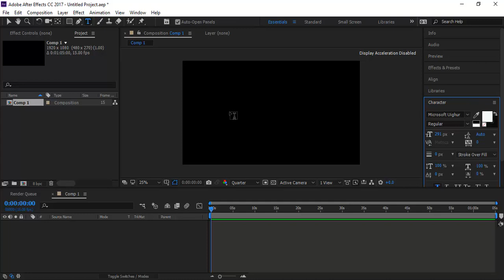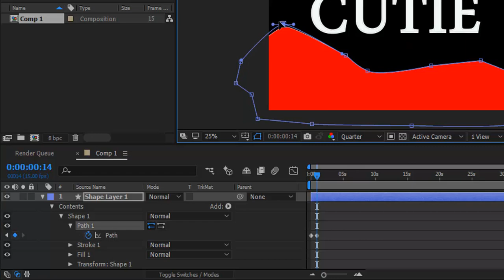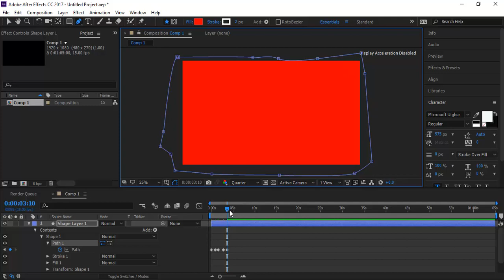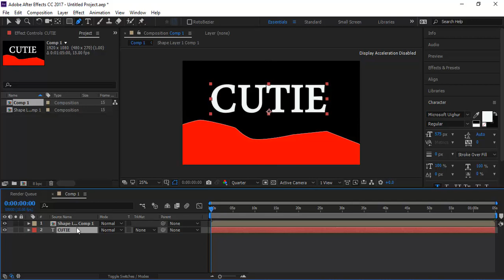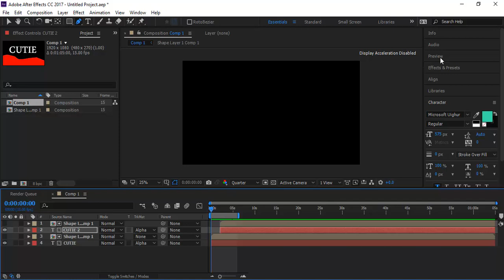Cute Text Reveal Animation - After Effect Easy Tutorial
👉🏻 If you learn something from this video , do give a big Like.